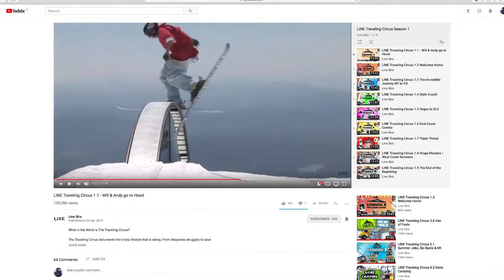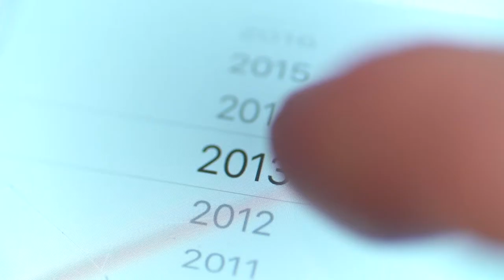Doing My Dream Job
This was the fifth episode of the Ski The Kingdom 'On Season' Series where we explored and documented different careers in the snowsports industry, showing what they actually involved and tips and advice we'd learned along the way.

This episode was filmed whilst out working for Line Skis at the GB Ski Test week in Galtür, Austria.

Follow Ski The Kingdom on Instagram: @skithekingdom

CAMERA'S AND LENSES

Backup Portable Audio Recorder, really good value!

My New Drone [Always make sure you are flying legally! Highly recommend doing your license course, I have!]